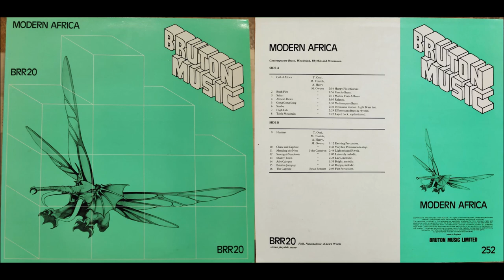African Dawn by Teddy Osei, Mac Tontoh, Aaron Harry & Martin Luther Owusu (1984) [Osibisa]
"Relaxed"
From Modern Africa, BRR20. "Contemporary Brass, Woodwind, Rhythm and Percussion."